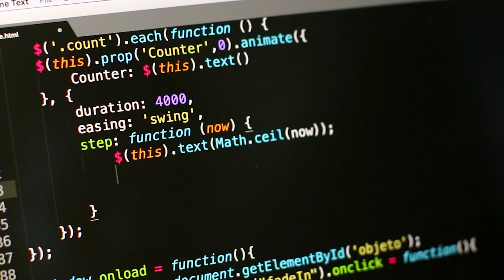What to expect from clinical sas training Institute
Hey everyone, in this video I am going to share about the clinical sas training institute and what things you should expect from a Clinical sas training institute this video is going to help you to choose a clinical sas training institute